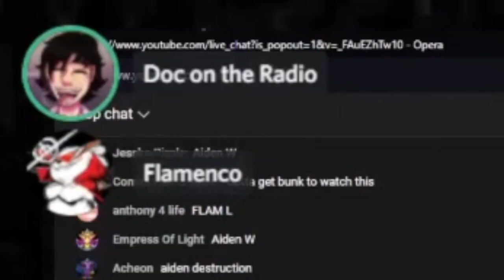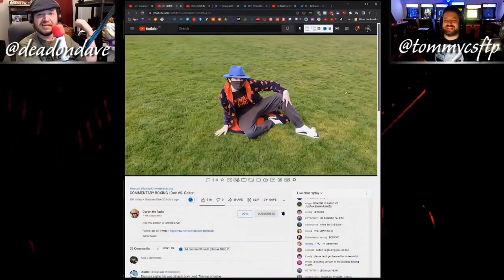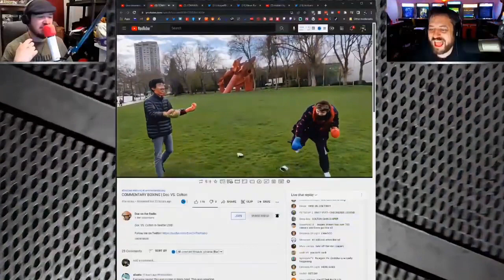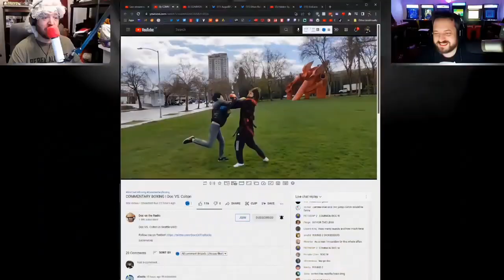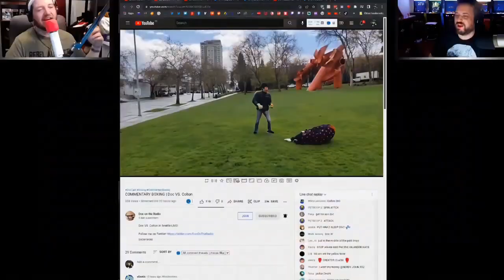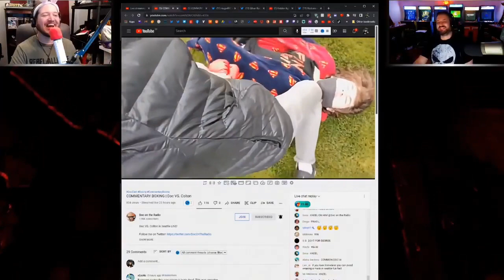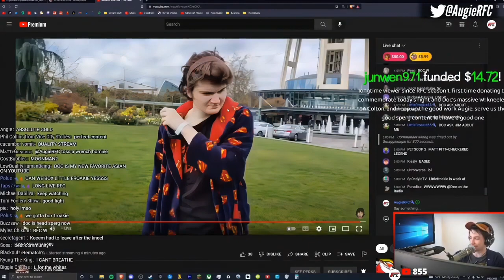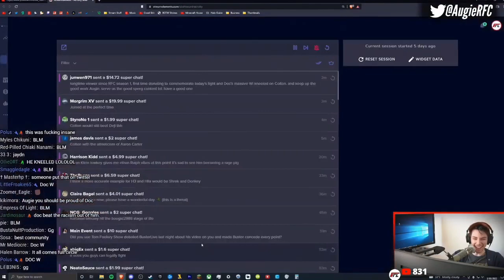The Greatest Fight of the Century | DocOnTheRadio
The Match of the century, The Asian Persuasion vs KKKolton
Credits:
Fighters🥊:
@DocOnTheRadio (The Asian Persuasion)
@Justakidthatrantsisapimp (KKKolton)
Commentators🎙️:
Referee🏁:
Editors🎬:
@CommentaryAids (Me)
Others:
Twitter.com/AidsCommentary_

two gay retards fighting